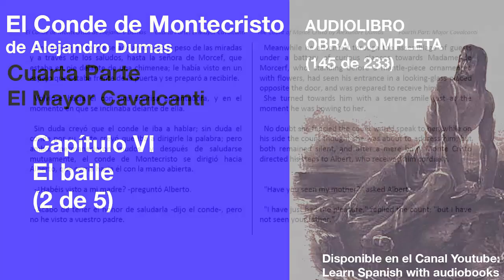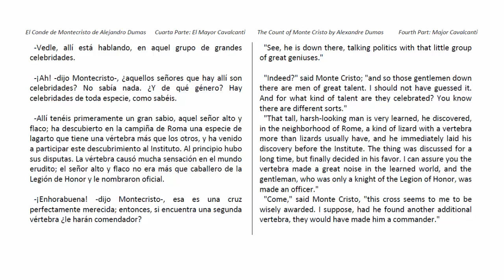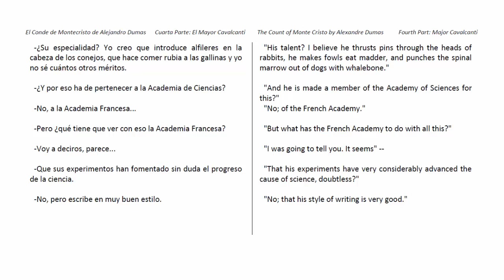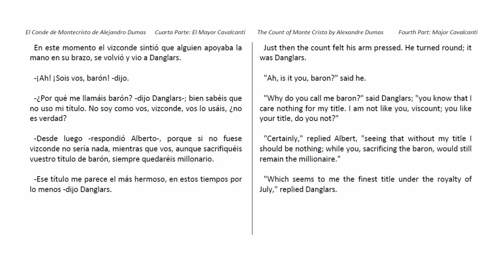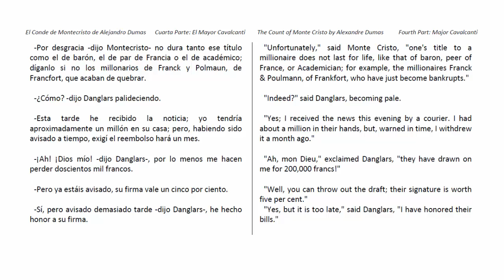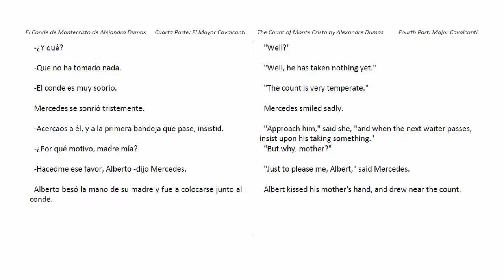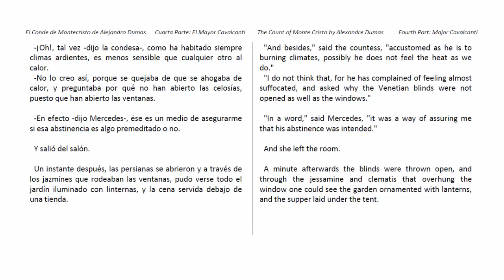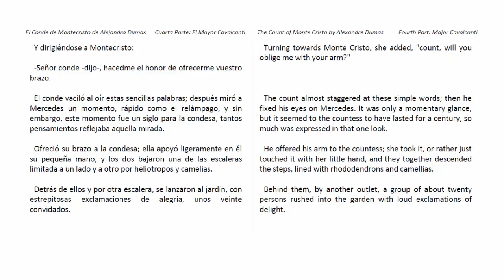Audiolibro EL CONDE DE MONTECRISTO (145/233) de Alejandro Dumas